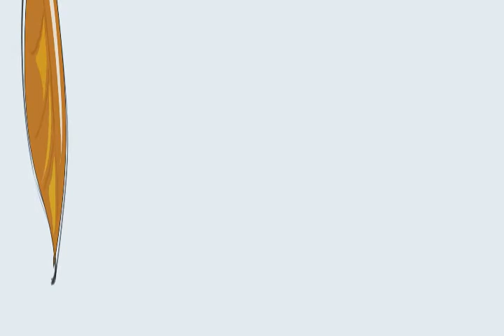Comp 2 1